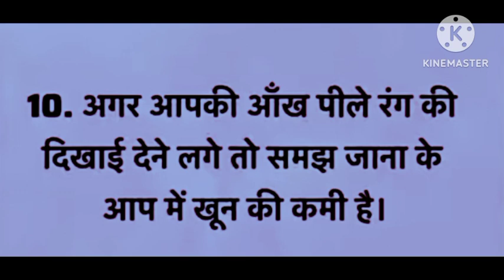बहुत ही कमाल के टिप्स 10 जरूर सुने बहुत काम आएंगे। health tips#